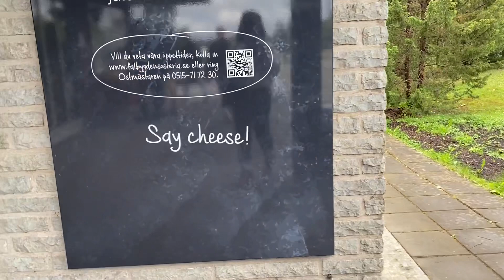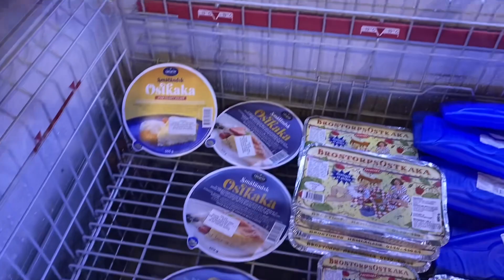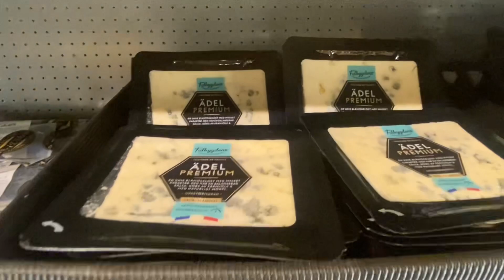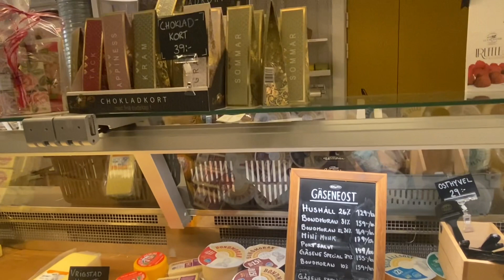FALBYGDENS OSTERIA, FALKÖPING OST | CHEESE FACTORY